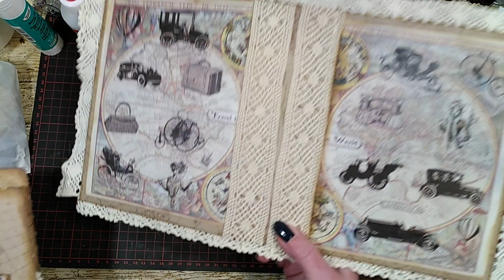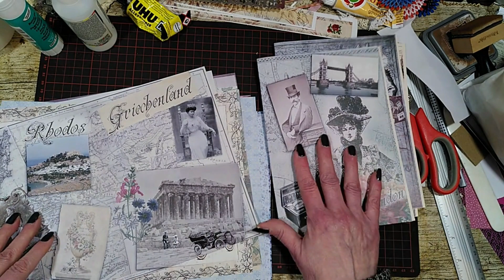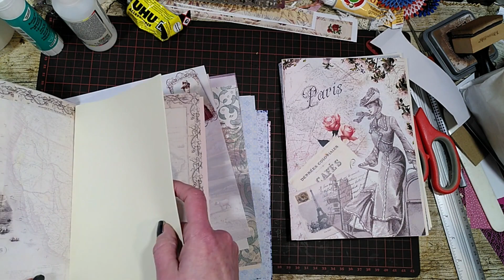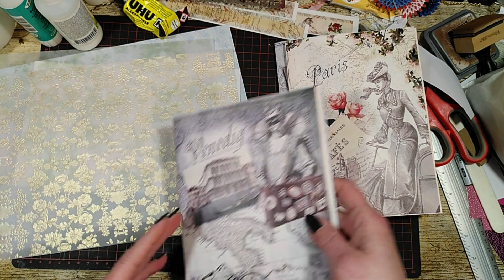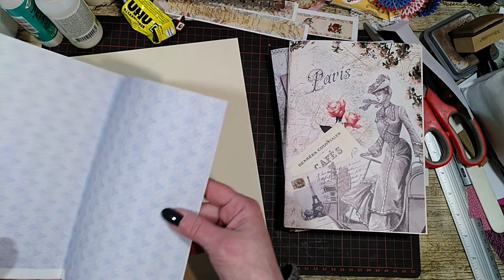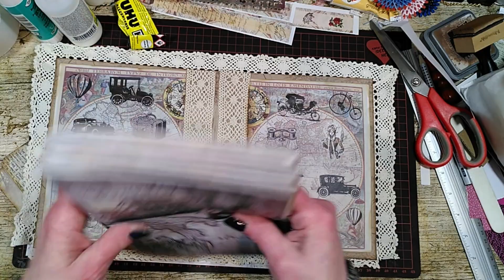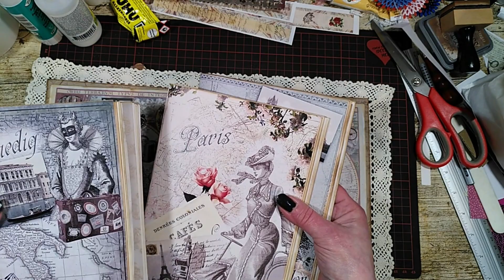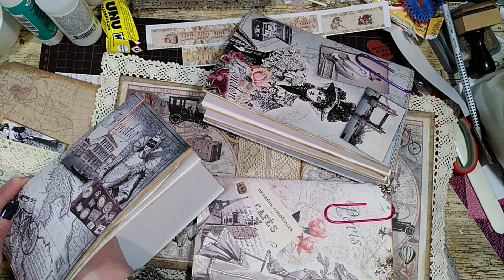Lady Traveller Junk Journal Teil 3 - watch me craft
Das Lady Traveller Junk Journal ist in der Entstehung in diesem watch me craft Teil 2.
Enthält unbezahlte Werbung wegen Markennennung. Alles selbst gekauft.